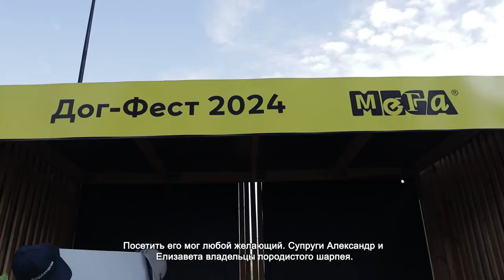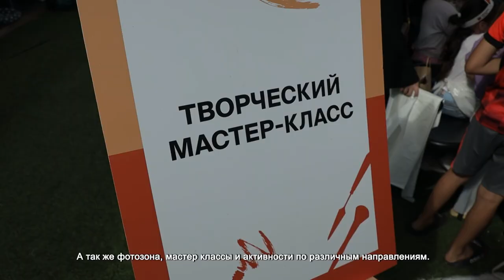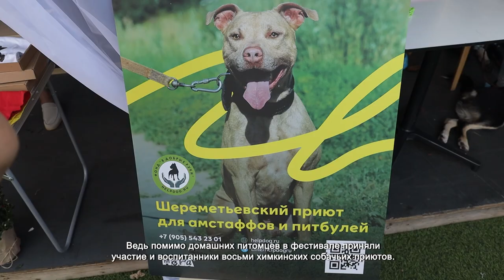В МЕГА ПАРКЕ СОСТОЯЛСЯ МАСШТАБНЫЙ ФЕСТИВАЛЬ ДОМАШНИХ ПИТОМЦЕВ